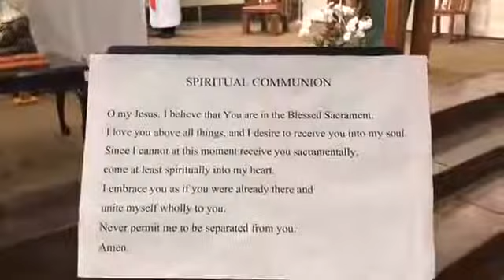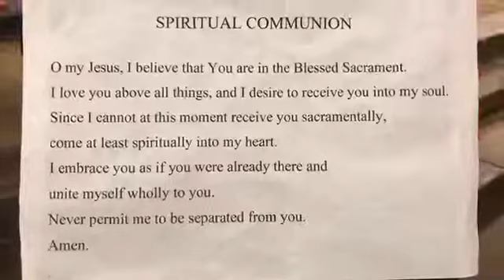Wednesday Mass - 10-28-2020